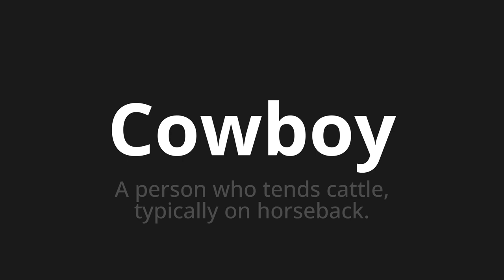How to pronounce Cowboy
Master the Pronunciation of 'Cowboy' - which means : A person who tends cattle, typically on horseback. 📝 with @PPrononciation 🎓🗣️ - [Your Guide to English]